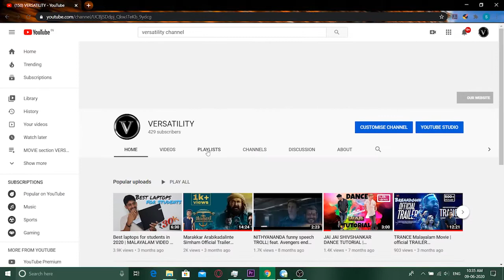Soorarai Pottru Trailer hidden details | Suriya, Aparna | Sudha Kongara | GV Prakash|Amazon original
In this video, we have gone through the life of G R Gopinath and associated it with the trailer of the movie Soorarai Pottru.

Amazon presents,
Official Trailer of Suriya's Soorarai Pottru (Tamil),
In association with 2D Entertainment & Sikhya Entertainment,
A new Amazon Original Movie starring Suriya, Aparna Balamurali,  Dr.M Mohan Babu, Paresh Rawal, Urvashi, Karunas, Vivek Prasanna, Krishna Kumar, Kaali Venkat.

Story and directed by - Sudha Kongara

Crew:
Dialogue - Vijay Kumar
Madurai Dialect - P Virumandi
Costumes - Arun
Stills - CH Balu
Visual Promotions - Deepak Bhojraj
Creative Director VFX - Deepak Bhojraj
Pro - Johnson
Co produced by Rajsekar Karpoorasundarapandian, Guneet Monga, Aalif Surti
Banner- 2D Entertainment & Sikhya Entertainment
This video is part of the movie section of our channel